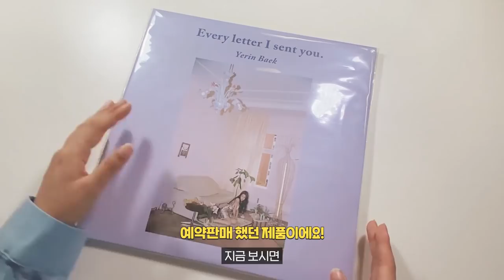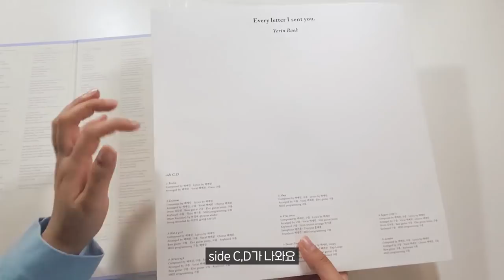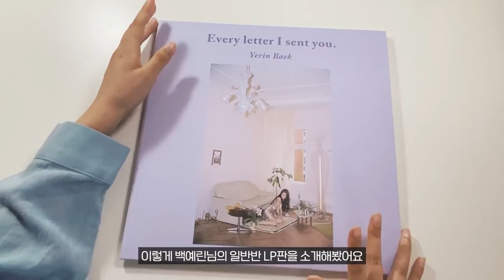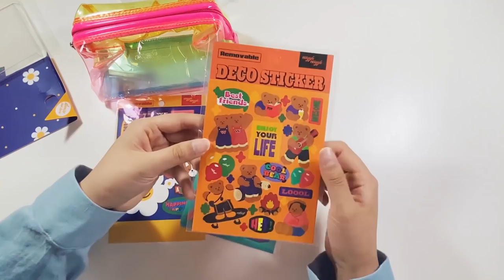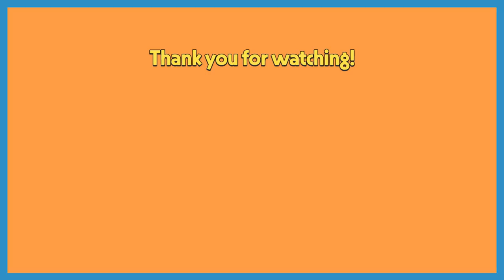최근에 빠진 소장템 굿즈들 같이 구경해요! / 백예린 LP / 마찌 텀블러 / 라네즈x브런치브라더 굿즈 / 키링 / 파우치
[ 이 영상은 라네즈의 PPL(간접광고)을 포함하고 있습니다]

안녕하세요 망고펜슬입니다 :)

오늘은 최근에 빠진 혹은 제가 소장하고 있는 제가 정말 애정하는 굿즈들을 소개하는 영상을 찍어봤는데요! 앞으로도 종종 이런 신기한 아이템이나 신상품들을 사게 되면 찍어보려고 해요. 혹시 오늘 영상에 나온 물품들에 궁금한 점이 있으시다면 댓글로 달아주세요!

[영상에 등장하는 굿즈들]

1. 라네즈
1) 래디언C 크림 올리브영 한정 기획세트 29,000won
(본품 30ml X 샘플 10ml X 콜라보 폼폼 스티커)
-9월 한달 동안 세일가인 24,600원으로 구입이 가능하다고 해요! 여기에 올영 할인까지 더하면 23,900원이라고 해요.

2) 크림 스킨 올리브영 기획세트 28,000원
(본품 150ml X 샘플 25ml 2ea)
-9월 한달 동안 세일가인  22,400원으로 구입이 가능하다고 해요! 여기에 올영 할인까지 더하면 21,280원이라고 해요.

그리고 영상에 나온 파우치는 올리브영 온라인 기획전에서 래디언씨 크림 기획세트를 구매하시면 선착순으로 증정되는 파우치인데요! 이벤트는  9/10~16일까지 진행된다고 해요.
( 오렌지 덕 & 오렌지 토스트 중 1개 랜덤 증정이에요!  제가 받은 건 오렌지 덕 파우치입니당)

2. 백예린님 일반반 LP
-예약판매로 구매한 상품이라서 지금은 구매가 불가능해요 ㅠㅠ
 한정판 LP는 색깔이 다르더라고요.. 한정판도 색깔이 진짜 예뻐요

3. 마찌
- 키링, 케이스 전부 다 너무 잘 쓰고 있습니다..! 내구성도 좋고 특히 에어팟
케이스가 안빠지고 잘 끼워져있어서 너무 만족스러웠어요. 그리고 콜드컵도 매일 색깔 바꿔가면서 잘 쓰고 있어요 :)

4. 후카후카스튜디오
- 요즘 이것저것 잘 넣고 다니고 있어요. 진짜 많이 들어가기도 하고 튼튼해서 하나 사두니까 이곳저곳 활용하기가 너무 좋아요!

5. 위글위글
-데스크 매트가 너무 귀여워서 일단 기분이 좋아져요.ㅎㅎ 그리고 스티커도 너무 귀엽고 파우치가 진짜 너무 예뻐서 너무 만족스러웠어요! 저는 영상에 모든 제품 가격을 정가로 기재해뒀는데, 지금도 세일중이니 한번 구경해보시는 것도 추천드려요 :)

오늘도 영상 봐주셔서 정말 감사드리고,
그럼 우린 다음 영상에서 만나요 안녕